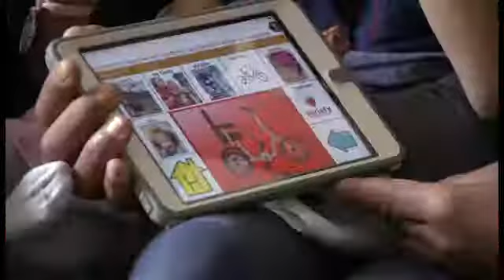Variety Week 2019 - Julia's Story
October 2, 2019 - Global News Morning